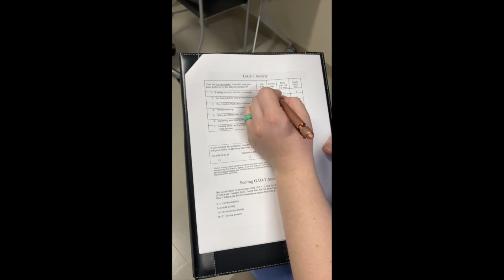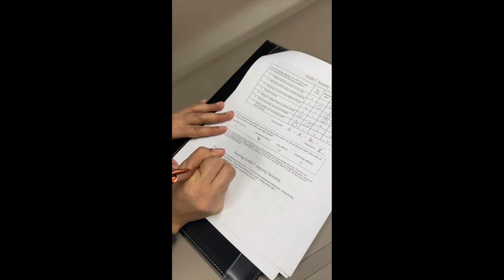The 'GAD -7 Scale' Explained - By Student Dr. Kaitlin Bierman & Ruby Vela, BSW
This video walks through the 'GAD-7 anxiety scale', which is one of the scales and measures used throughout the study. More specifically, this video covers what the scale is, why we are using this scale, and talks about it in perspective of the study.

Video by Student Dr. Kaitlin Bierman & Ruby Vela, BSW